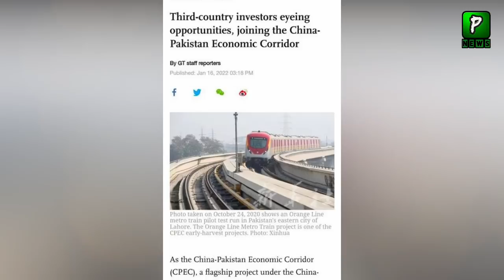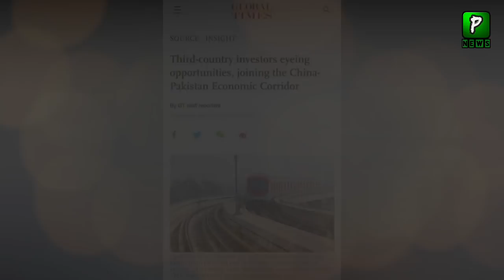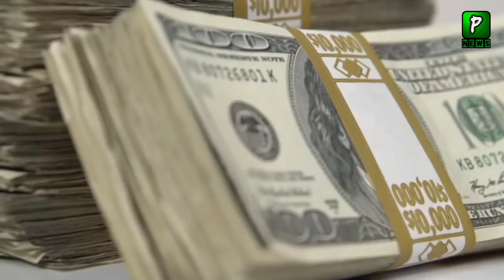Saudi Arab Going To Join CPEC | j10c Pakistan | Saudi Crown Prince Visit Pakistan